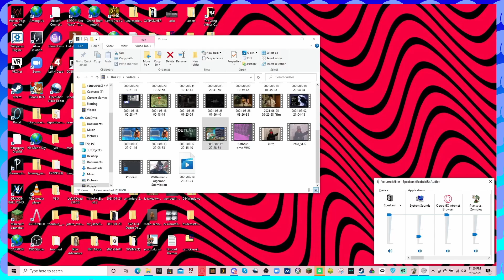Poznan's Sleepy | Plants vs Zombies Playthrough #9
She boutta go cleep
Hosts in this video:
Plants vs Zombies is a tower defense, strategy game developed by PopCap Games and published by EA. The game has the player defend their house from zombies, who want to eat their brains, with powerful plants.